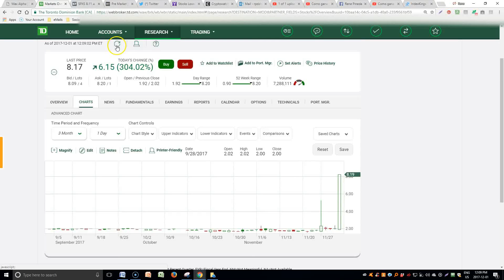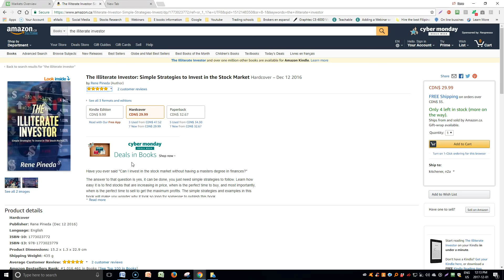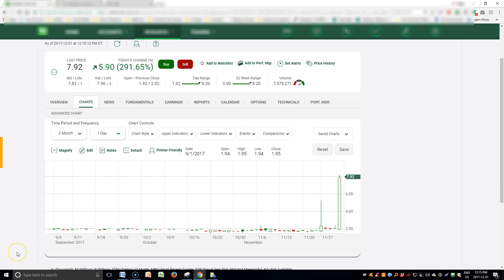Como ganar mas de 150% en un dia en la bolsa de valores video # 2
Como ganar en Day trading